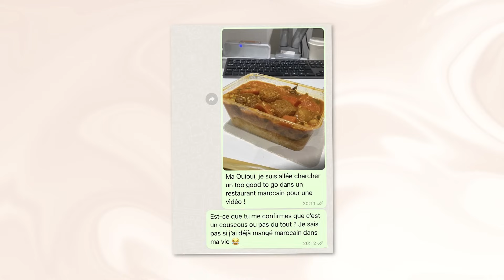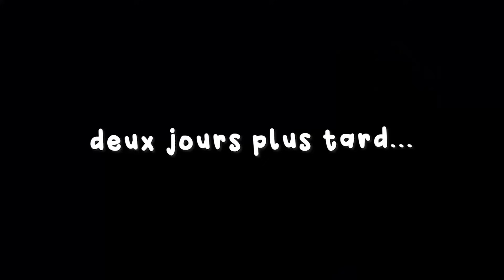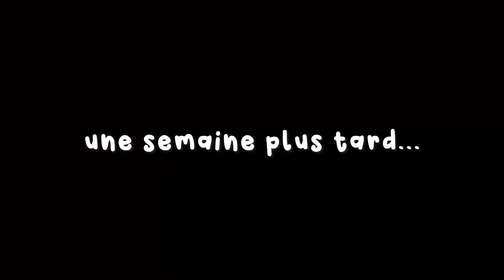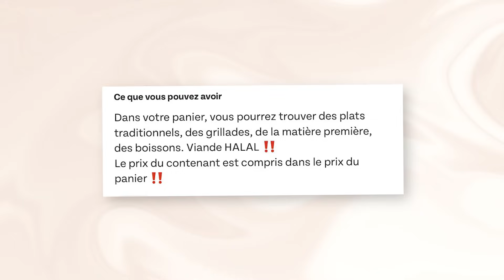Je teste des paniers Too Good to Go : 100% africains ! 🤭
2e épisode du Tour du monde des paniers Too Good to go : aujourd'hui on part en Afrique !